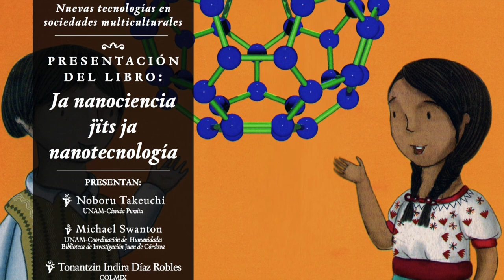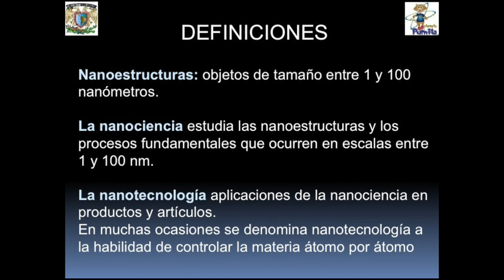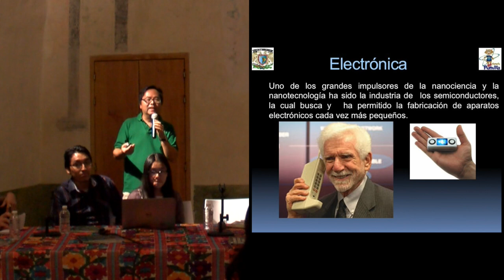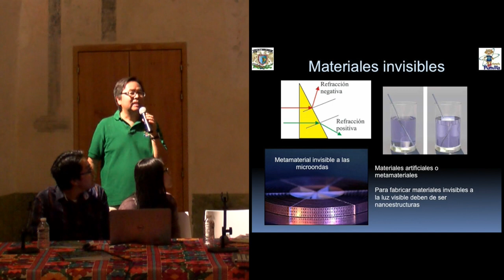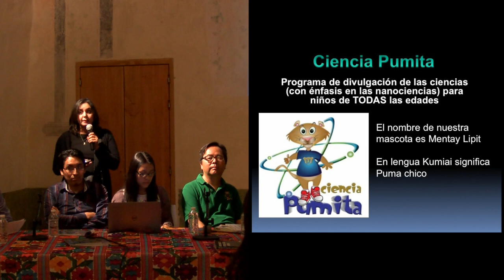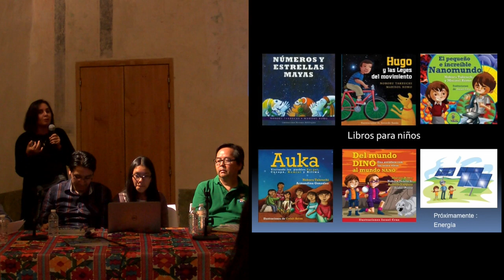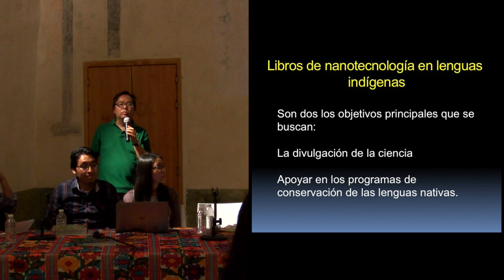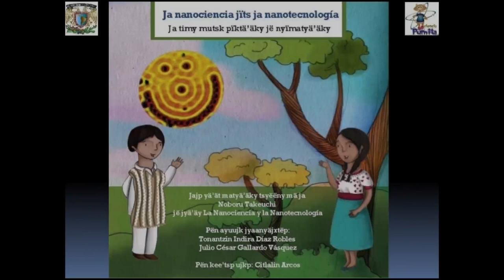Presentación del libro: "Ja nanociencia jïts ja nanotecnología"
Tercera evento de la serie "Nuevas tecnologías en sociedades multiculturales", presentada por Noboru Takeuchi (UNAM-Ciencia Pumita), Michael Swanton (UNAM-Cordinación de Humanidades y la Biblioteca de Investigación Juan de Córdova), Tonantzin Indira Díaz Robles (COLMIX) y Julio César Gallardo Vásquez (UNICEM-COLMIX), el 6 de noviembre de 2013.  Evento patrocinado por la Fundación Harp Helú Oaxaca, A.C. y la Biblioteca de Investigación Juan de Córdova.